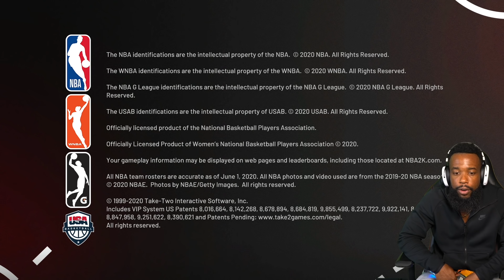I Played NBA 2K21 And This Happened...